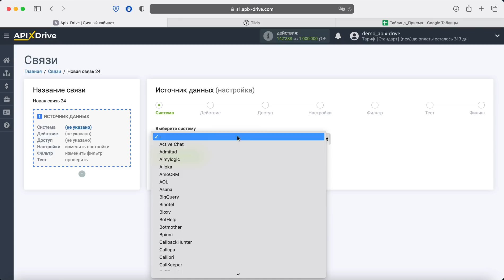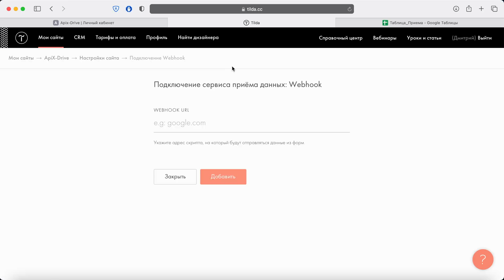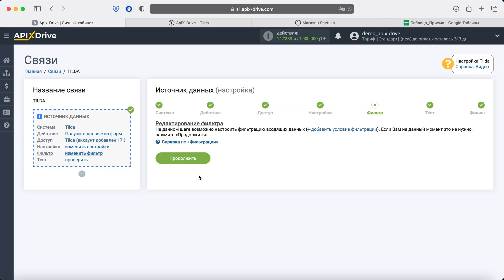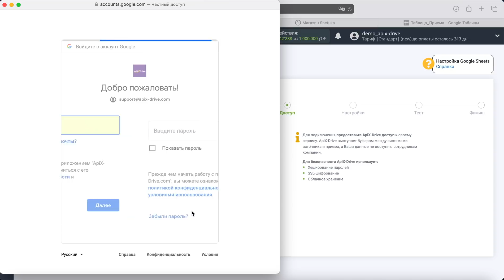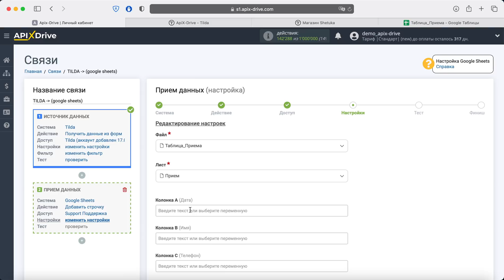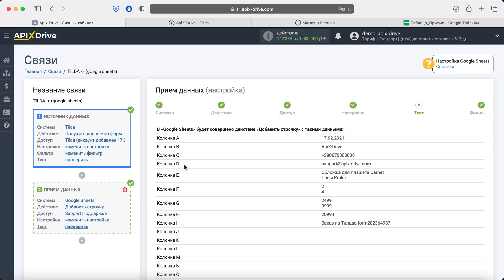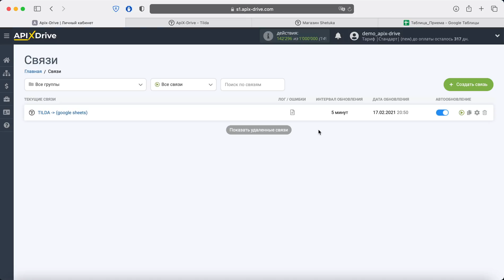Интеграция Tilda и Google Sheets | Как настроить выгрузку заказов/заявок из Тильды в Гугл Таблицы?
Как настроить выгрузку заказов/заявок из Тильда в Гугл Таблицы? | Интеграция Tilda и Google Sheets через онлайн коннектор сервисов и приложений ApiX-Drive

✓ Покажем, как без программистов и интеграторов настроить выгрузку заказов/заявок из Тильда в Гугл Таблицы.

【 Навигация по видео 】
  • 0:00​​​ - Введение
  • 0:29​​ - Настройка Tilda в качестве Источника данных
  • 3:12​​ - Настройка Google Sheets в качестве Приёмника данных
  • 5:54​​ - Настройка автообновления